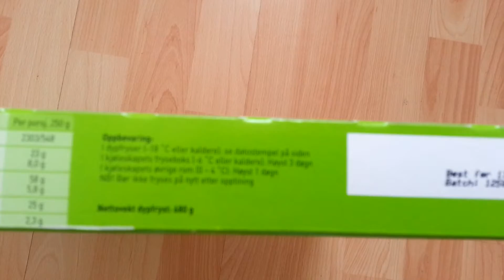Big One California Style Sunset Chicken Pizza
Big One California Style Sunset Chicken, Chicken Filet, Green Chili, Sweet Cherry Pepper & Lime Glaze

ingredients: flour, water, cheese 16% (mozzarella, Edam), marinated chicken b7% (meat from chicken breast, water, salt, spices, rosemary extract, stabilizer (E450, E451), tomato puree, sweet chili 4%, rapeseed oil, limeglaze 3 % (water tomato puree, sweeteners (maltitol, sucralose), lemon concentrate, thickener (modified starch, xanthan gum), salt, lime powder, spices), green chili 3%, yeast, salt, sugar, spices, emulsifier E471, flour treatment agent E300.

ingredienser: hvetemel, vann, ost 16% (mozzarella, edamer),marinert kylling 7% ( kjøtt fra kyllingfilet, vann, salt, krydder, rosmarinekstrakt, stabilisator (E450, E451), tomatpure, søt chili 4%, rapsolje, limeglaze 3% (vann tomatpure, søtstoff (maltitol, sukralose), sitronkonsentrat, fortykningsmiddel (modifisert stivelse, xantangummi), salt, limepulver, krydder), grønn chili 3%, gjær, salt, sukker, krydder, emulgator E471, melbehandlingsmiddel E300.

nutrition 100g
energy 921 kj 219 kcal
fat 9g
carbohydrates 23g
protein 9,9g
salt 0,9g

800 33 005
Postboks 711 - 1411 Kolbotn